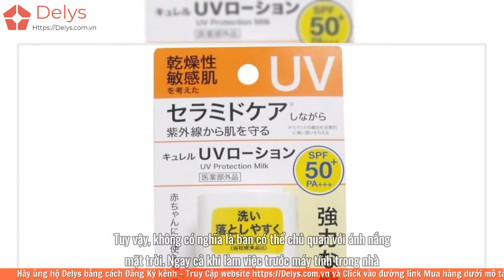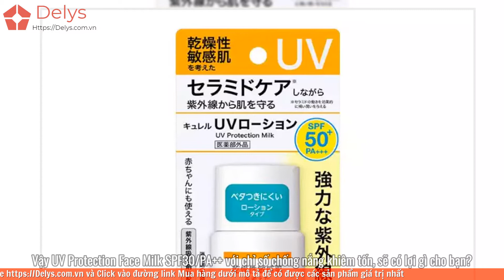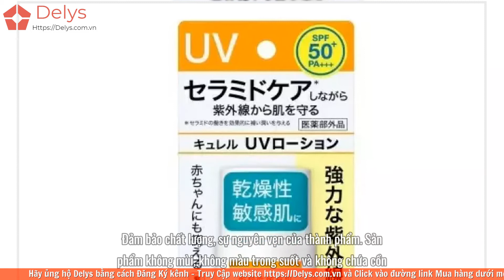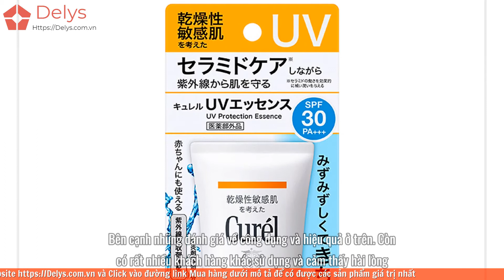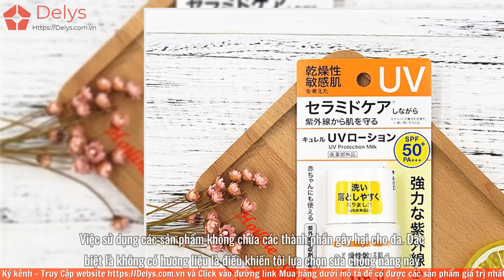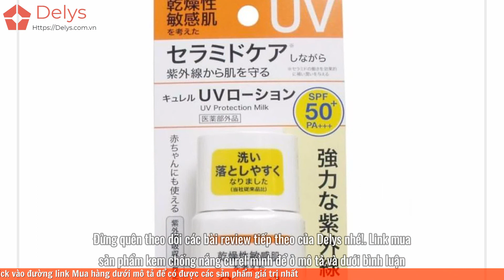Review review kem chống nắng Curel Nhật có tốt không? Giá bao nhiêu?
Review review kem chống nắng Curel Nhật có tốt không? Giá bao nhiêu? Mua, bán kem chống nắng curel cho da Mụn, Nhạy cảm ở đâu